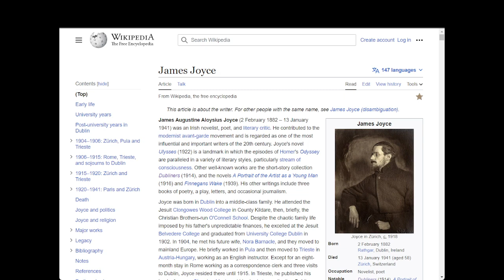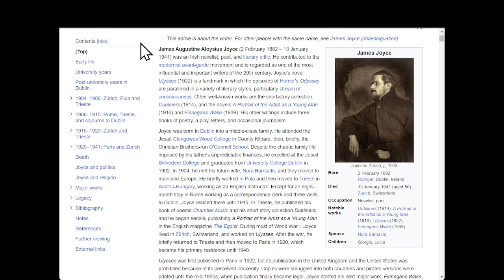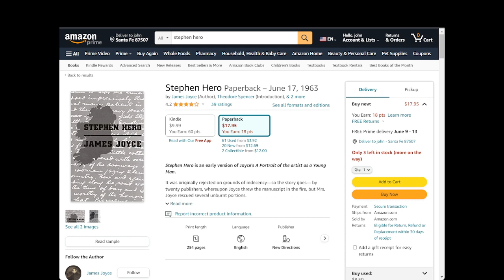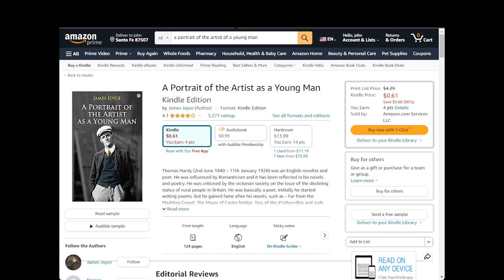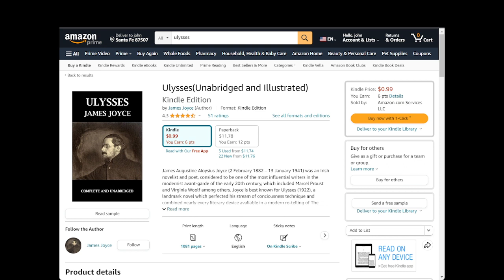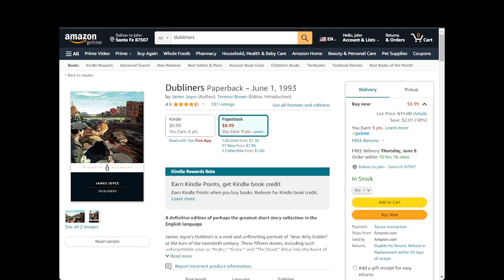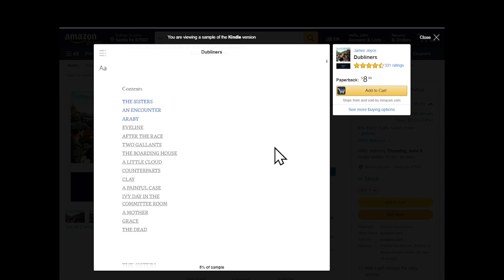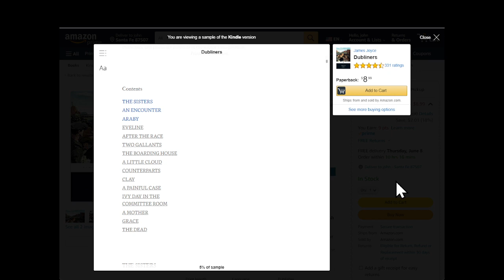James Joyce A Portrait of the Artist Class 1 lecture by John David Ebert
This 6 week course begins on June 10 at noon MST on zoom.